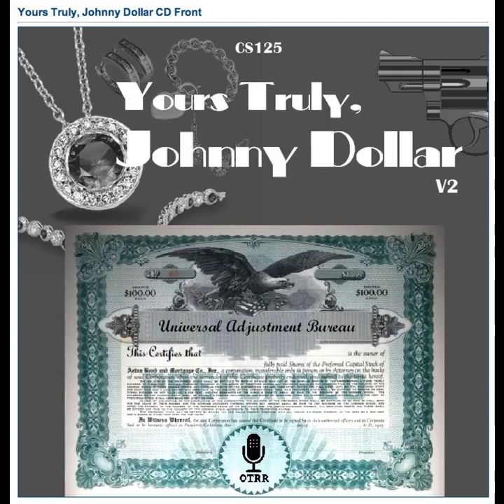Yours Truly, Johnny Dollar - 580202 572 The Price of Fame Matter [AFRTS]